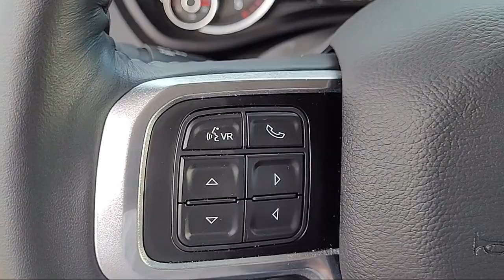2022 Ram 3500 Laramie Crew Cab Sacramento Roseville Elk Grove Folsom Stockton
2022 Ram 3500 Laramie Crew Cab Stock Number: F101934A Vin:3C63RRJL6NG415155.
Future Ford
650 Automall Drive